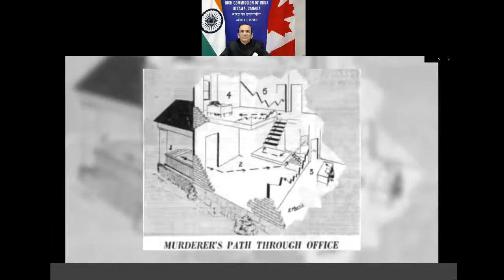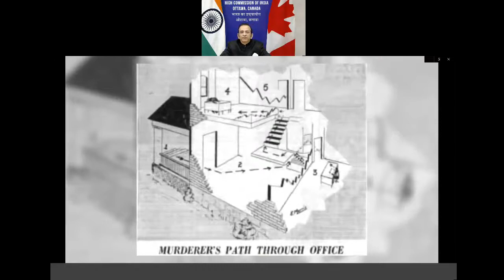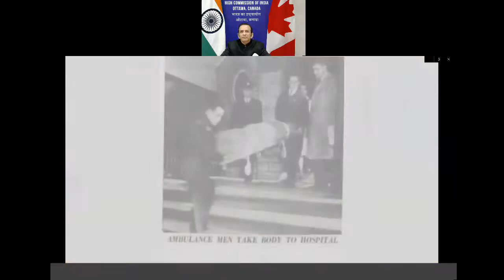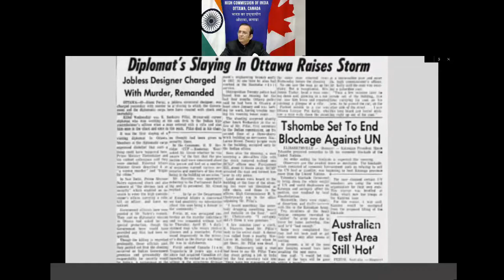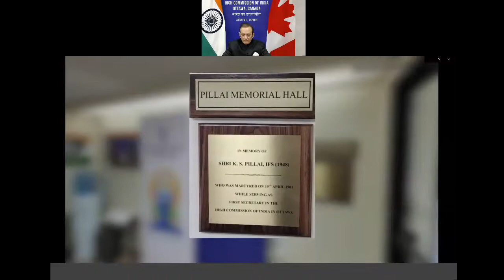Memorial meeting for Late Shri K Sankara Pillai April 19, 2021